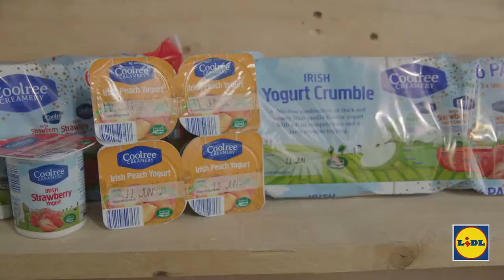Balmoral Show 2018